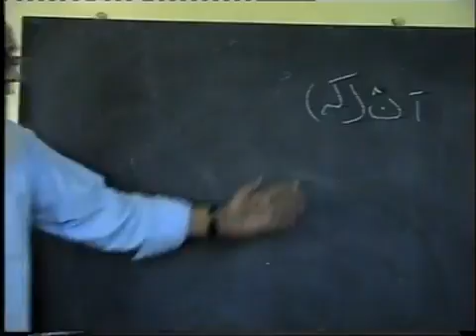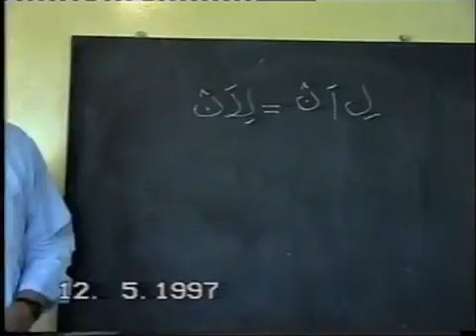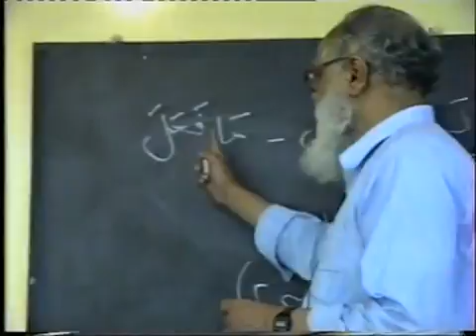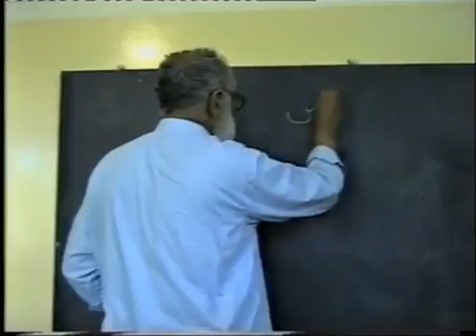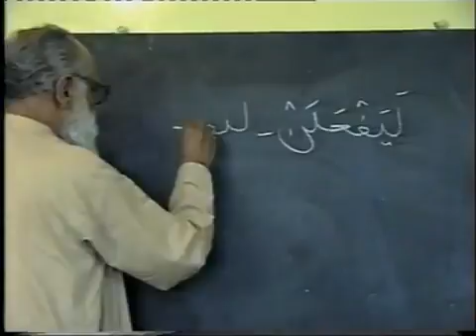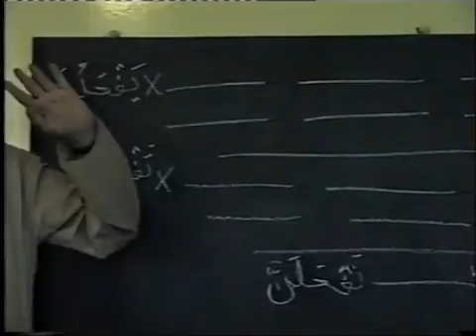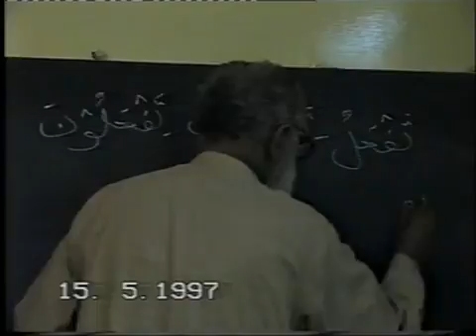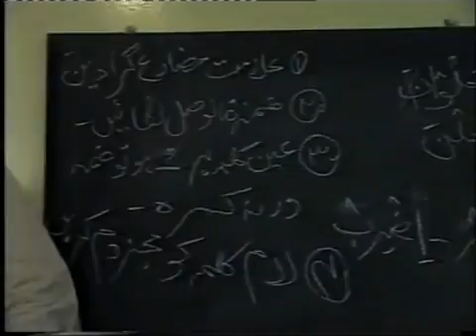Asaan Arbi Grammar - Lutf ur Rahman Khan - Lecture:14 - مضارع کے تغیرات،تاکیدی اسلوب